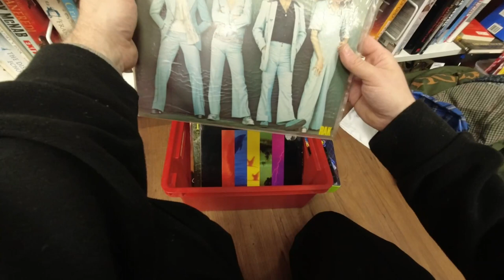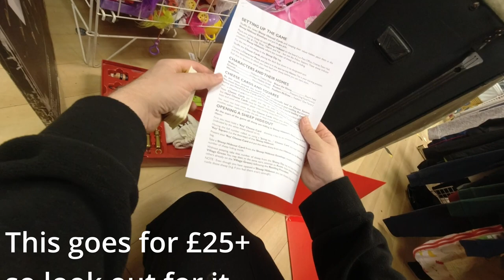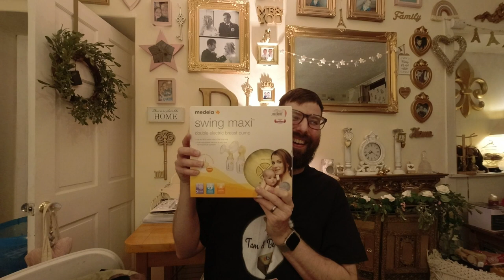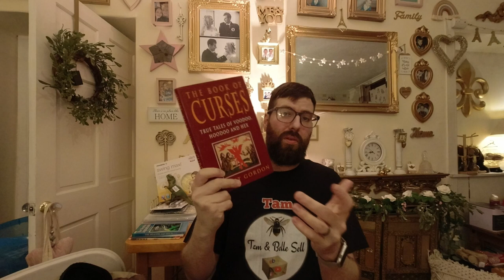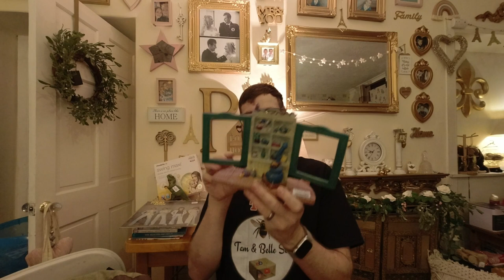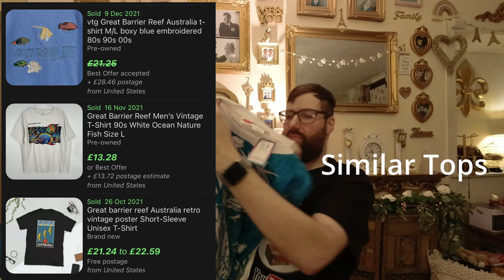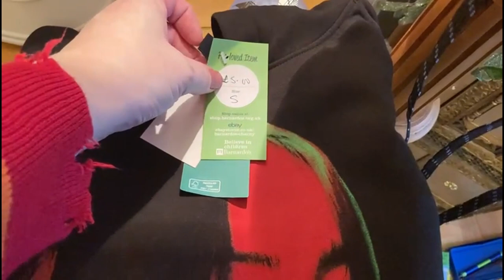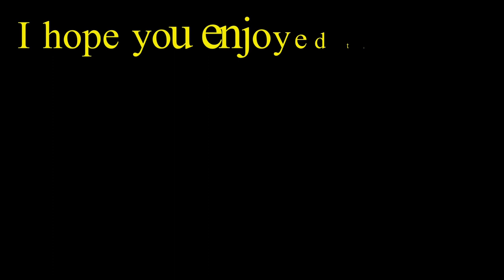HUGE HAUL, LIVE PICKUPS And More Belle's Corner Goodness!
A treat for you (We Hope lol) in this video we start off with live charity shop hunting footage, followed by a large haul video (with a some laughs). Then we finish off with Belle's haul on Belle's Corner. Hope you like the content :)

Also don't forgot, if you need anything at all on Amazon, it does not have to be anything below, Please do us a huge favour and shop using the affiliate link below. It does not cost you a penny extra and we get a very small amount from them that I will use to improve the quality of the channel. Thank you so much

About Us
Hello There! I will be mostly uploading boot sale and charity shop hunting footage at first but this may expand in future if there is some interest.

Social Media Thingies

DJI Osmo Action Camera
Stuntman PackMount

yd2shjCeePY

If you shop on Amazon it would really help us out if you went through one of the below free links. Anything at all (does not need to be related in any way to the link you click) you buy from that visit will give us a few pennies to invest in more and better content for you. Please consider it, thanks very much

Stuff we actually use as full time resellers in UK:

12 rolls of clear strong tape
200 Strong self seal mail bags 13" x 19"
100 Extra Large Transparent Plastic Resealable Bags
100 Bubble Lined Padded Envelopes 180 x 260mm